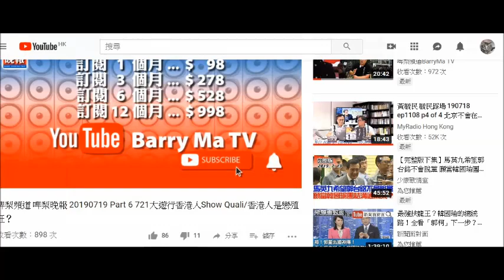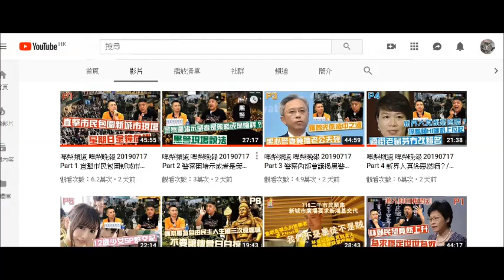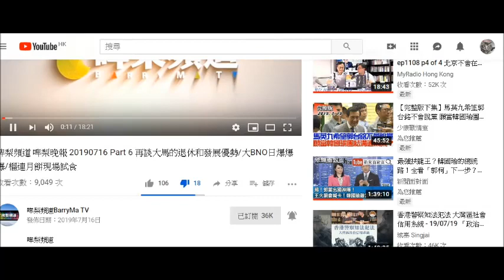20190719 啤梨晚報撚屌馬健賢鳩吹每一集有10幾廿萬重溫，係真又如何？十幾廿條片得一條有廣告，有廣告嗰條都係得800幾views。無營利咪即係白做囉戇鳩，仲吹到咁大聲，笑撚死人